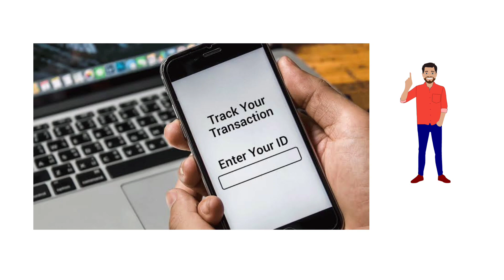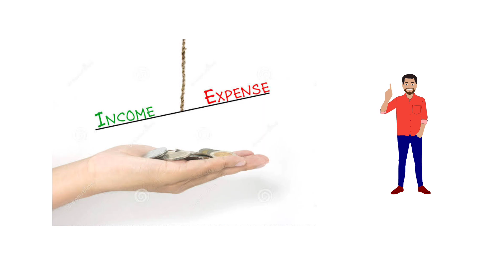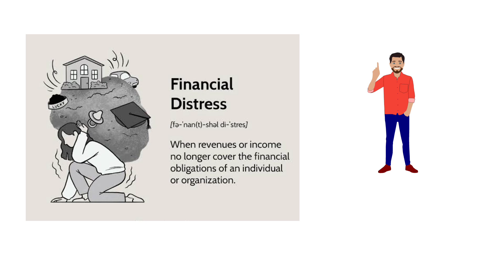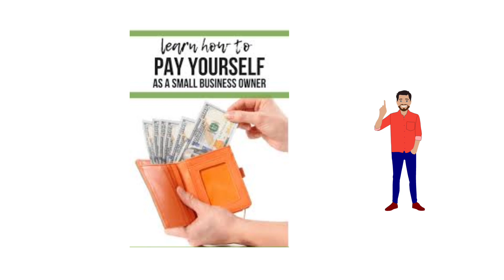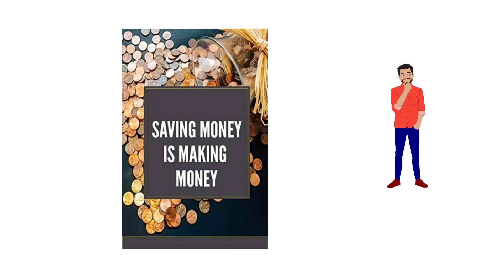financial planning | money management